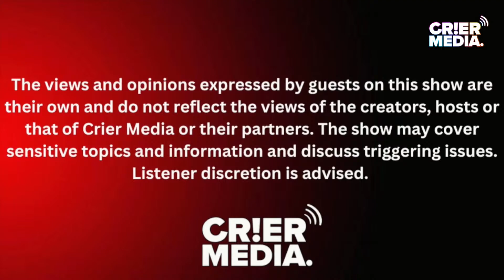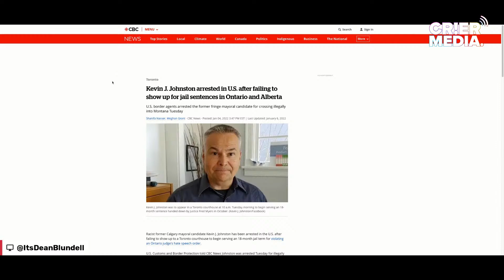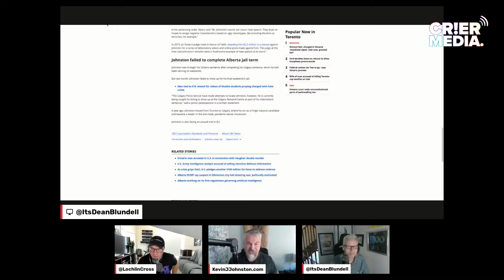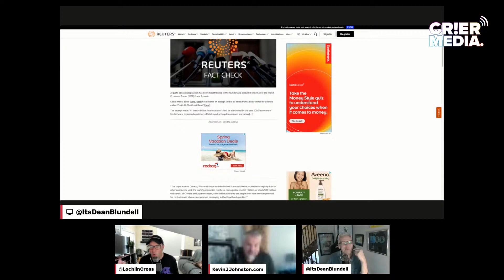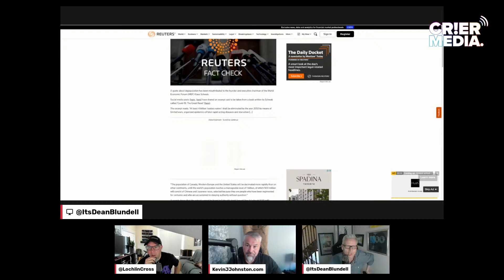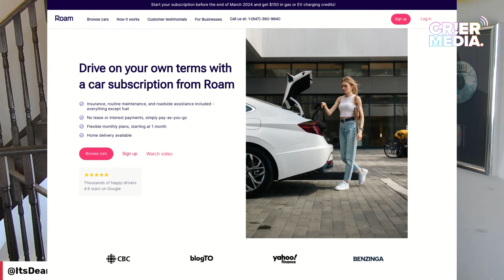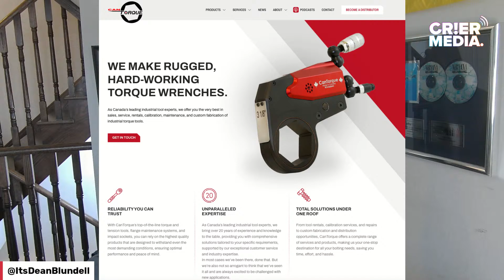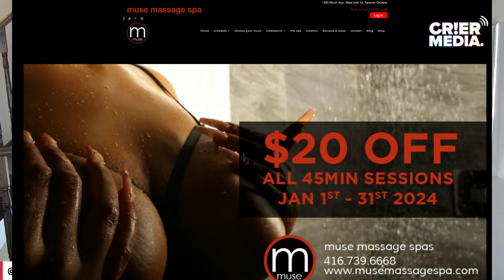DBS W @LochlinCross: Convicted "Racist" Kevin J Johnson Live From Costa Rica?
WHOOOAHH.

Dean saw Kevin J Johnston on Twitter the other day and laughed so hard at one of Kevin's tweets that he invited Kevin onto the show.

Kevin made news in Canada over the past few years mocking and defaming Muslims and people of color because, in his words, "they took all the jobs for Canadian (white) men. He's been arrested and charged 22 times, spent almost a year in prison, and hasn't paid his taxes in 24 years.

Kevin blames everyone else for all of his decisions. He says he's not racist, but brown people just don't like his jokes.

We went hard in the paint for 1.3 hours, and Kevin didn't disappoint. From being faktChek'd in real time to catching him in several (very funny) lies, I didn't believe a word that he said, but Kevin was funny today.

You have to watch the entire thing, especially the part where he says he's in Costa Rica Illegally, and he helps other Canadians evade taxes down there. Truly, an interview for the ages.